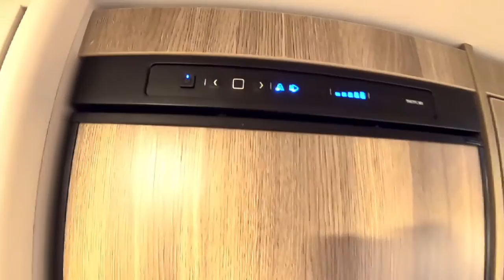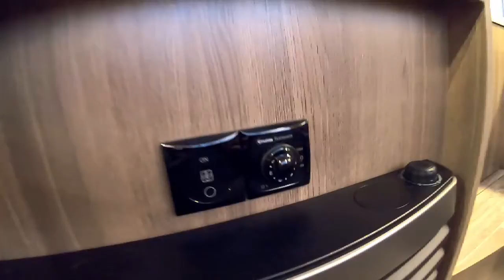Dethleffs C'Joy 420 QSH 2021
Light driving caravan from Dethleffs, perfect for two persons.